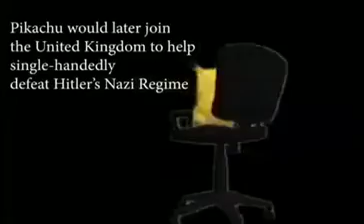School Admission Motivational Short Story